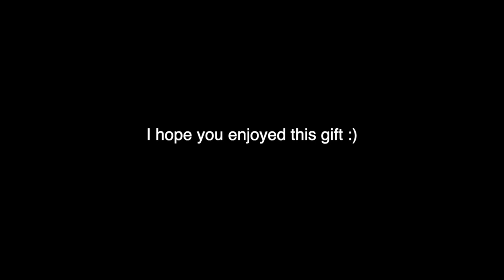Get Clear on Your Future Meditation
Thank you for listening to this meditation designed to help you gain greater clarity over the outcomes you would like to create in the future. This guided experience will allow you to bypass self judgement and guilt, so you can start to create the life you truly desire.